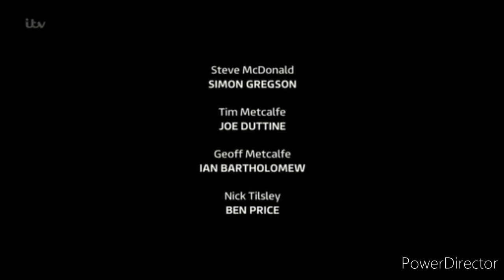Coronation Street - Shona Pay A Visit To The Platts' House (29th May 2020)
But where has Shona disappear to?